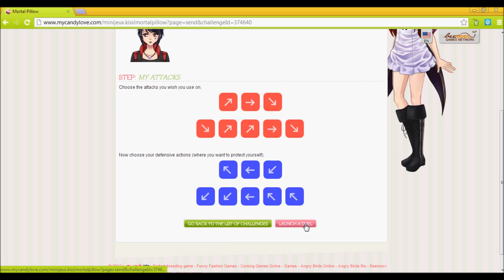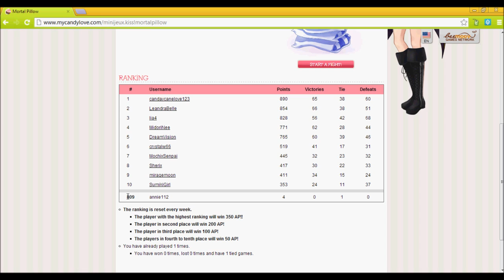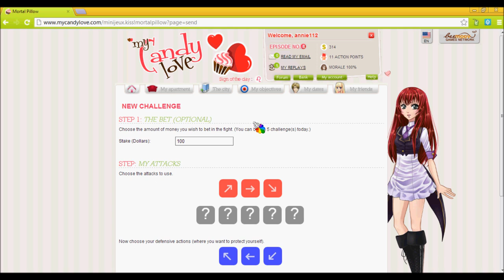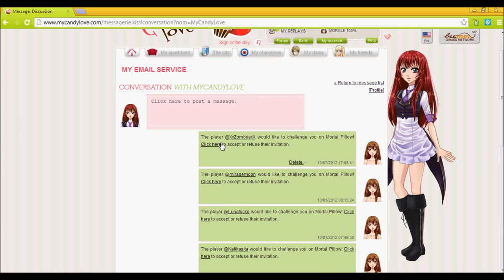My Candy Love - Mortal Pillow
Join me (Anna) as I show you how to play one of MCL's game, Mortal Pillow.